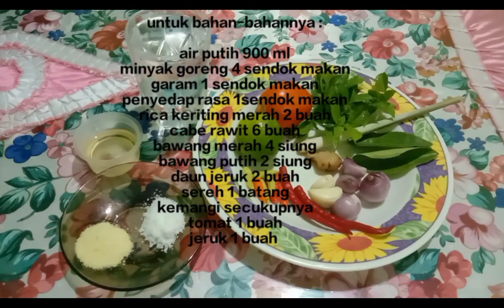kua bening ikan kuweja(Kurisi)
assalamualaikum wr wb... sahabat semua di manapun berada, semoga sehat selalu. untuk hari saya akan membuat kua bening ikan kuweja ( Kurisi) untuk bahan -bahan nya

disediakan :

air putih 900 ml
minyak goreng 4 sendok
garam 1 sendok
penyedap rasa 1 sendok
rica keriting merah 4 buah
daun jeruk 2 buah
sereh 1 batang
kemangi secukupnya
tomat 1 buah
jeruk 1 buah

untuk cara membuat nya ada di video, tonton terus ya...
selamat mencoba, 🤗🤗
terima kasih 🙏🙏